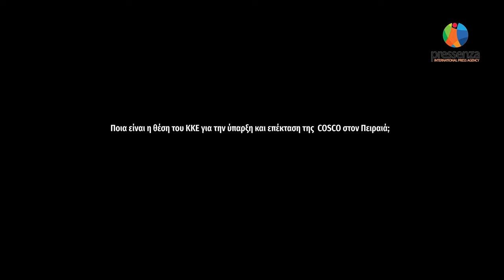Βουλεύτριες της Β' Πειραιά για Κερατσίνι - Δραπετσώνα: Διαμάντω Μανωλάκου (ΚΚΕ)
Tο Δημοτικό Συμβούλιο του Δήμου Κερατσινίου - Δραπετσώνας έχει καταλήξει σε ομόφωνο ψήφισμα σε σχέση με:

* την επιβάρυνση που θα φέρει στην περιοχή τους τυχόν επέκταση της COSCO,

* την ανάγκη μετεγκατάστασης της Oil One και της Lafarge σε μη αστικές περιοχές,

* την ανάγκη συλλογικότερης αντιμετώπισης της διαχείρισης απορριμάτων Αττικής - Πειραιά.

Μετά από τη συνέντευξη που παραχώρησε στο πρακτορείο μας ο Δήμαρχος, Χρήστος Βρεττάκος, ζητήσαμε για τα παραπάνω τη γνώμη βουλευτριών που πολιτεύονται στη Β' Πειραιά. Εδώ η συνέντευξη της βουλεύτριας του ΚΚΕ, Διαμάντως Μανωλάκου.

Ιούλιος 2021.